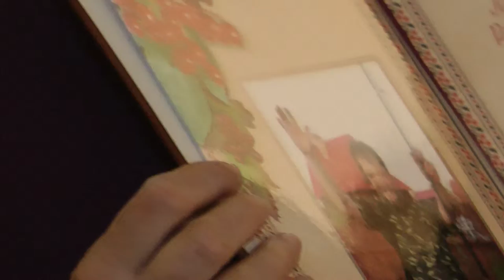Музей волинської ікони 20140428 24